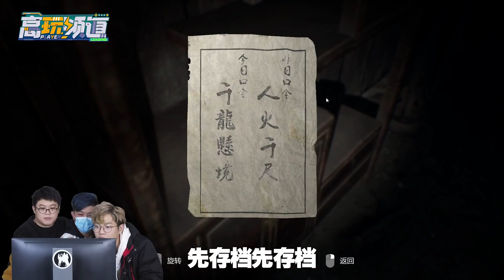【粵知一二】恐怖遊戲《紙人》，這是我最後的封印了！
「高玩頻道」我們一般不會逃跑，除非是真的害怕！